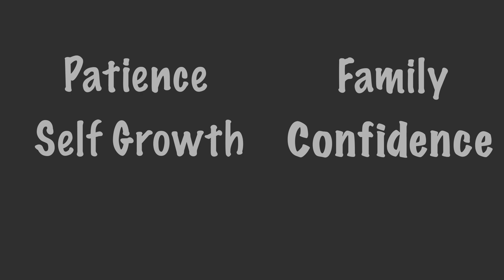22 23 p5 Core Values HarryK